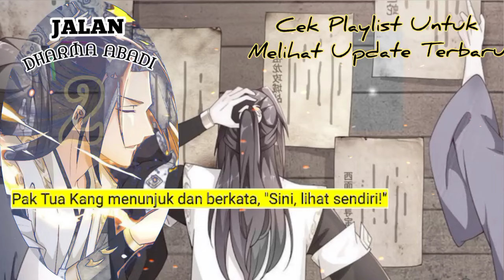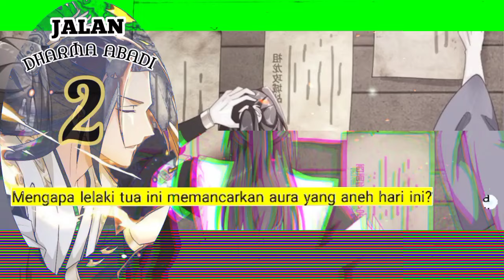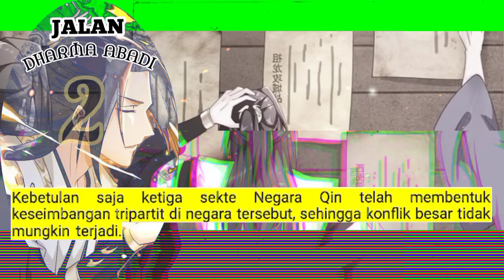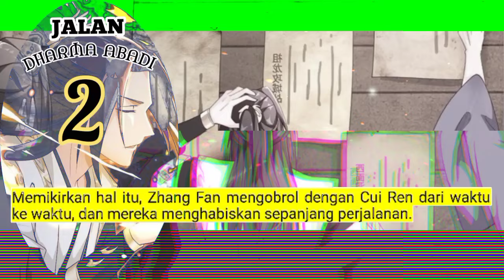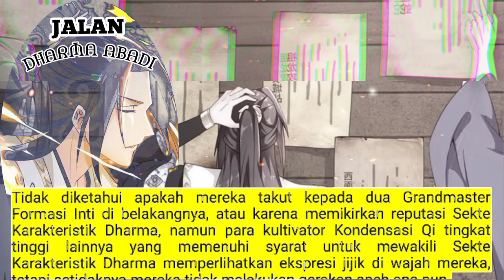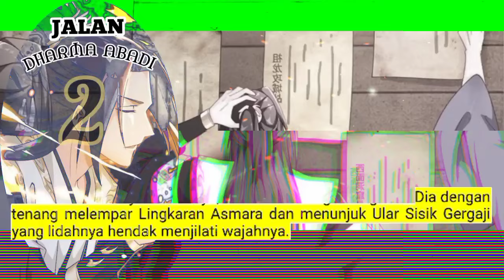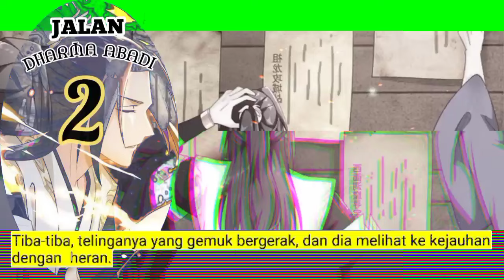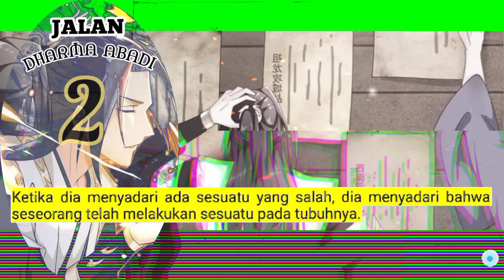Jalan Dharma Abadi season 2